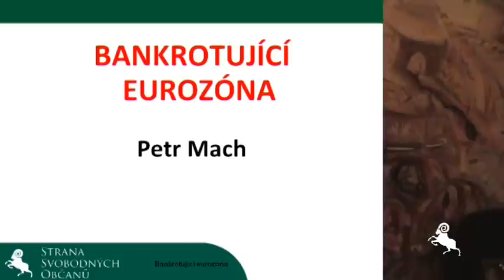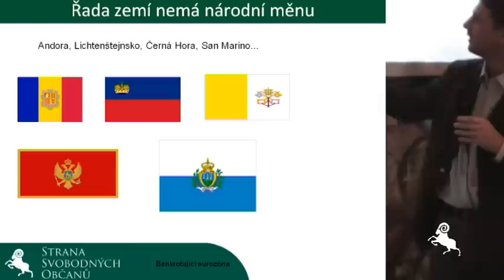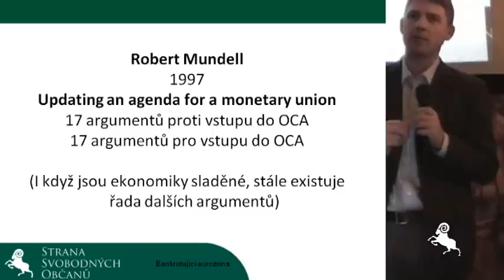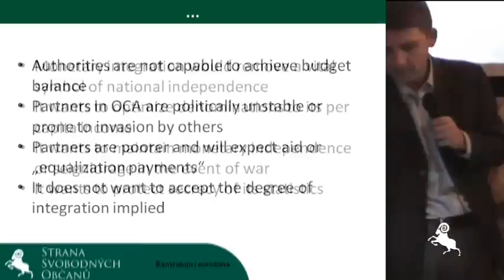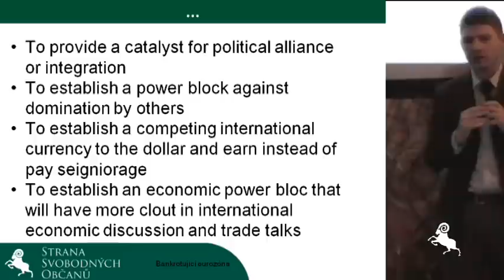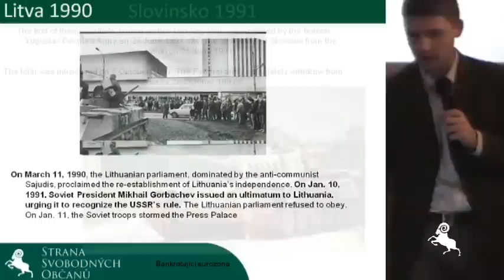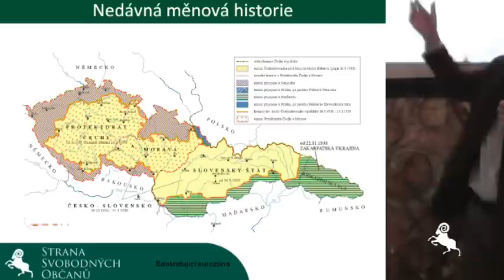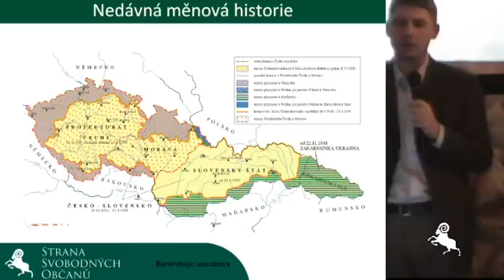Beseda Svobodných: bankrotující eurozóna (Petr Mach)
Úvodní příspěvek Petra Macha na besedě pražských Svobodných na téma "bankrotující eurozóna". Z následné více než dvouhodinové diskuse publikujeme jednotlivé zajímavé části.